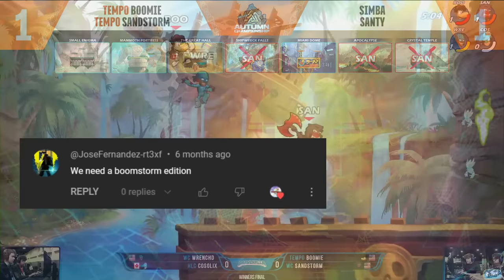[1 HOUR] BEST OF SANDSTORM AND BOOMIE - (Brawlhalla 2v2 Highlights)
1 HOUR OF BOOMIE AND SANDSTORM AKA BOOMSTORM! INSANE 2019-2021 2v2 Highlights from the Prominent 3 TIME North America 2v2 World Champions in 2019, 2020 and 2021!
Nerf BOOMIE & SANDSTORM
Their Socials!⬇:
The channel that archives daily Brawlhalla Content of Showmatches, Twitch VODS, Community Tournaments sets, and MORE!!!